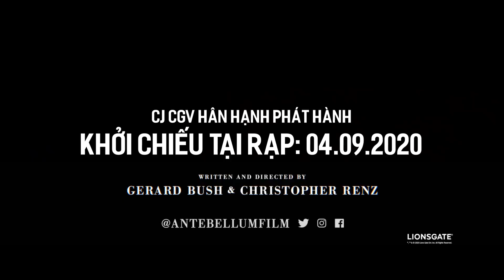ANTEBELLUM: BẪY THỰC TẠI KINH HOÀNG | KC: 04.09.2020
🎞 Nội dung: Nữ nhà văn, diễn giả nổi tiếng và vô cùng thành công Veronica Henley bị một thế lực bí ẩn kéo về kỷ nguyên Antebellum, thời kỳ tiền nội chiến kinh hoàng của quá khứ, khi những người Mỹ gốc Phi giống cô bị bắt làm nô lệ. Veronica buộc phải tìm mọi cách để sống sót, chiến đấu và giành lại cuộc sống vốn có của mình...